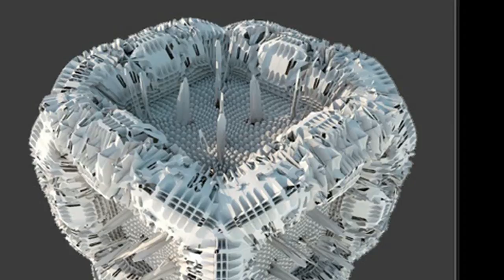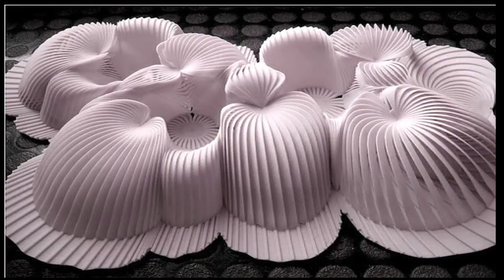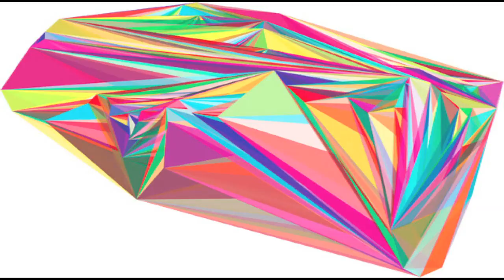Kevin Kelly: Possibilities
Kevin Kelly at CreativeMornings San Francisco, May 2011. Free events like this one are hosted every month in dozens of cities. Discover hundreds of talks from the world’s creative community